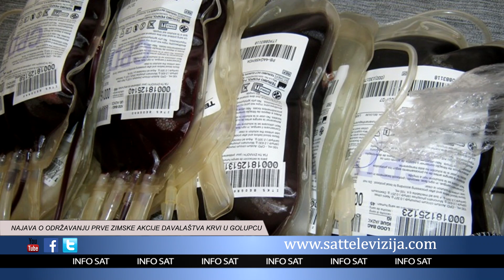NAJAVA O ODRŽAVANJU PRVE ZIMSKE AKCIJE DAVALAŠTVA KRVI U GOLUPCU